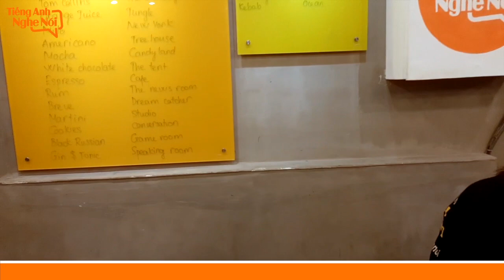Daily Activities at Tiếng Anh Nghe Nói | 8 Oct. 2019 | LUYỆN NGHE NÓI PHẢN XẠ TIẾNG ANH